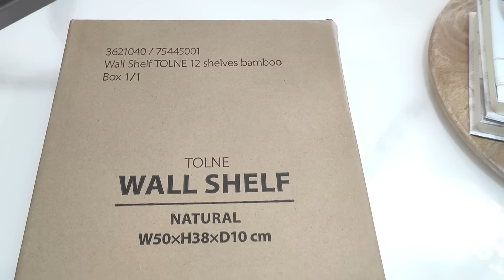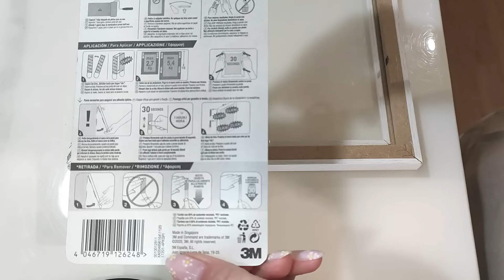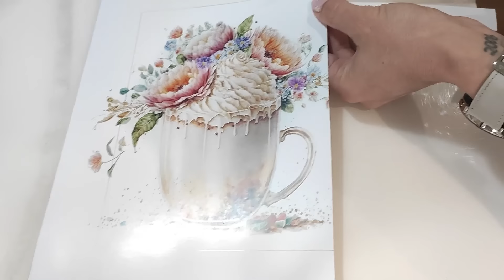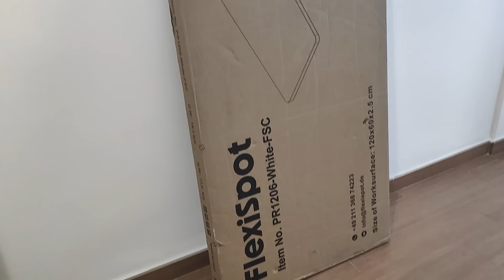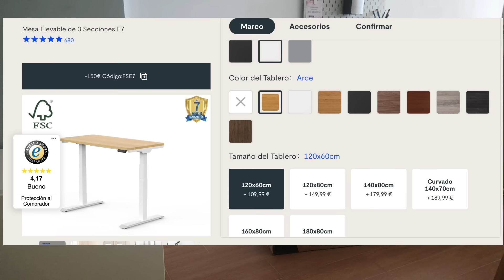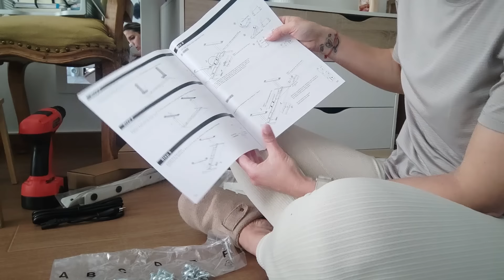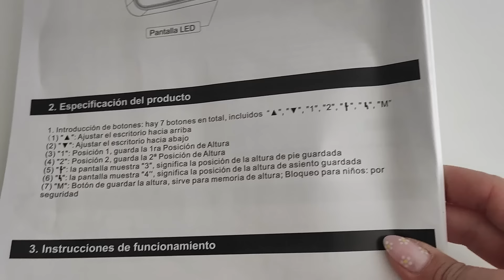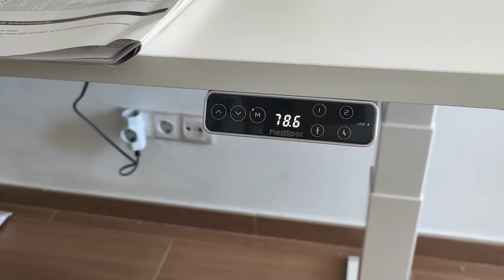LIMPIEZA del HOGAR✨LIMPIA CONMIGO🧹RUTINA de LIMPIEZA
Hola familia, en el vídeo de hoy os dejo mi rutina de limpieza para que os motive con vuestra limpieza del hogar. También os dejo el enlace del escritorio de Flexispot. Espero que os guste, hasta pronto...

-TIRAS ADHESIVAS PARA CUADROS